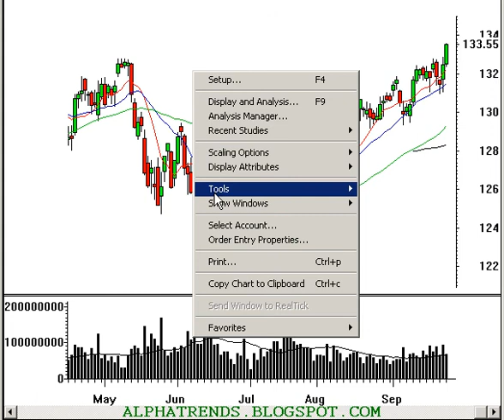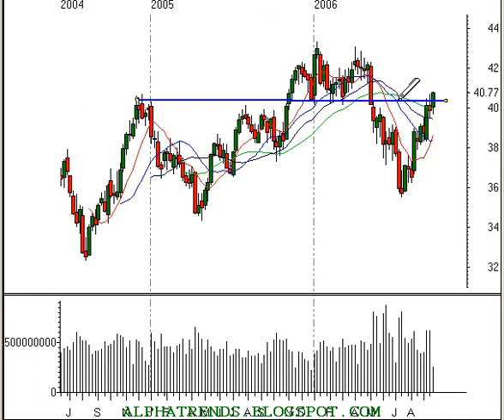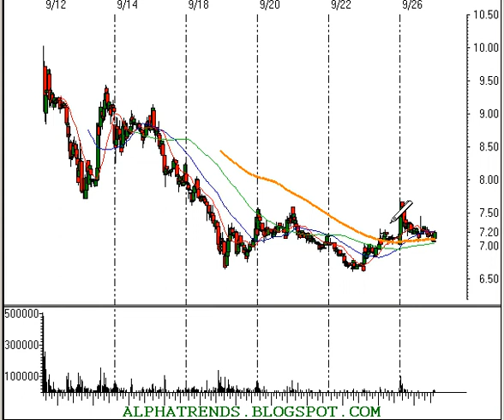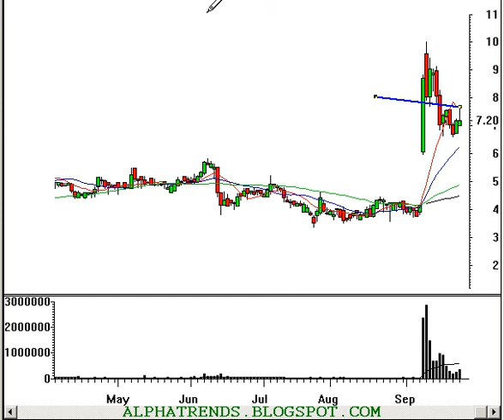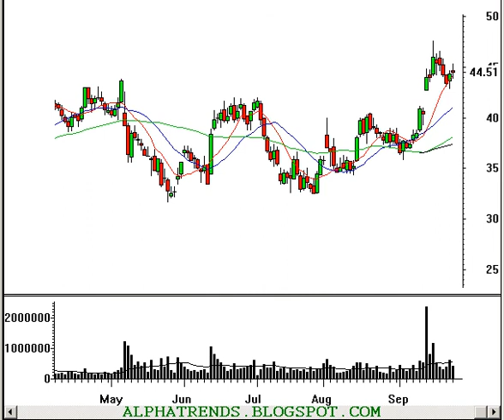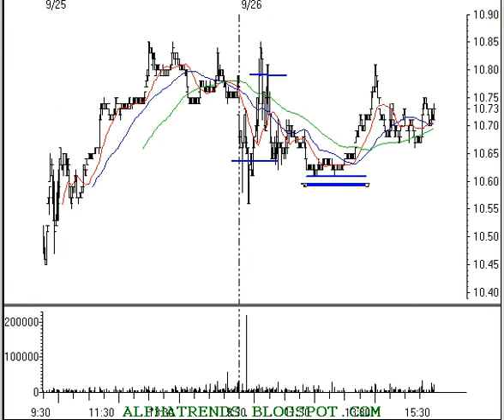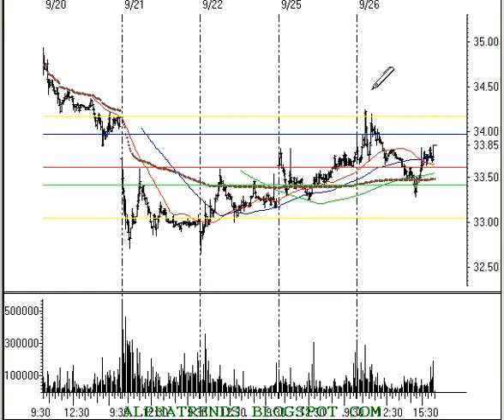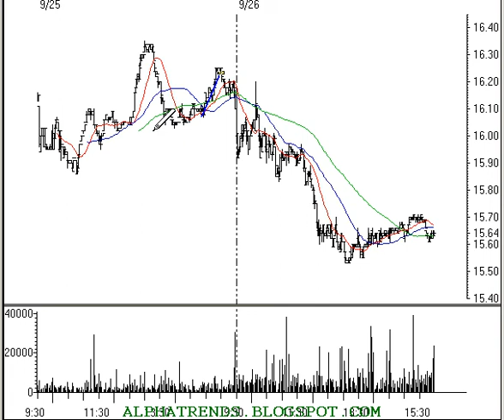Technical Analysis Review of the Stock Market 9/26/06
Technical analysis review of the stock market and individual stocks including; Nasdaq 100 (QQQQ), S&P 500 (SPY), iShares Russell 2000 Index (IWM), Semiconductor HOLDRs (SMH), MidCap SPDRs (MDY), Silicon Motion Technology Corp. (SIMO), Angeion Corp. (ANGN), Immucor Inc. (BLUD), Diodes Inc. (DIOD), RealNetworks Inc. (RNWK), Teva Pharmaceutical Industries Ltd. (TEVA), Zoran Corp. (ZRAN). Trend analysis for daytraders and swingtraders of stocks and options. Trading stocks involves risk; this information should not be viewed as trading recommendations.